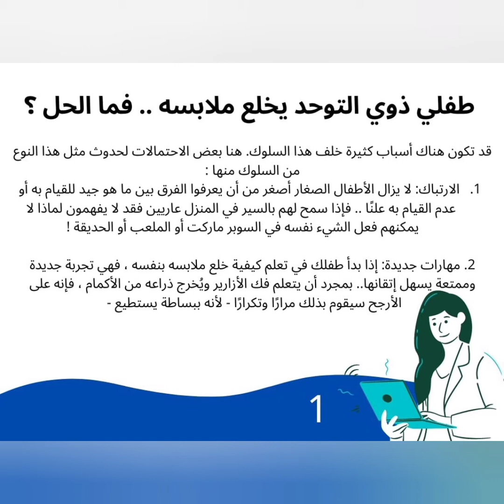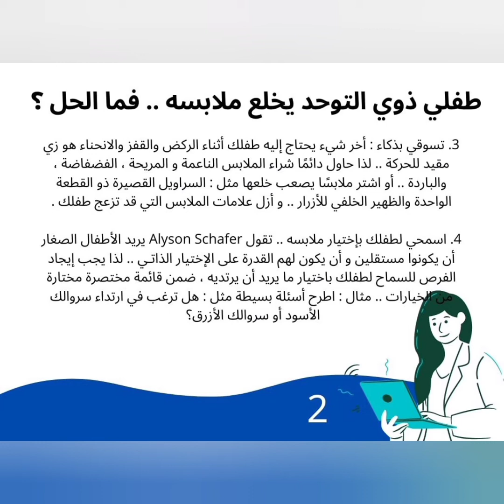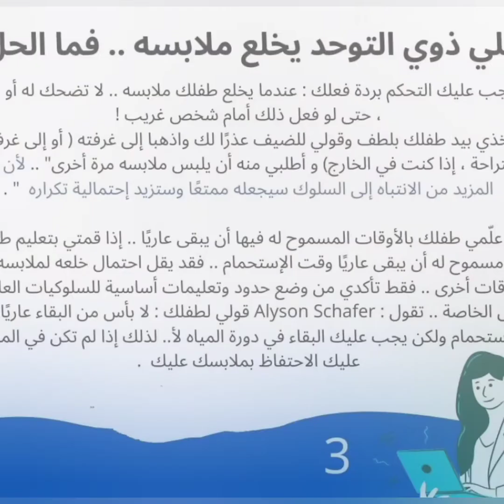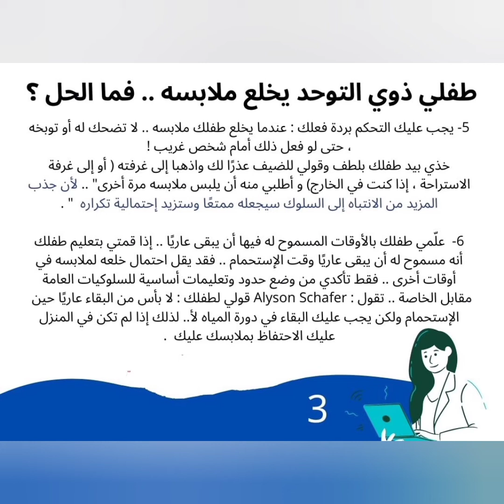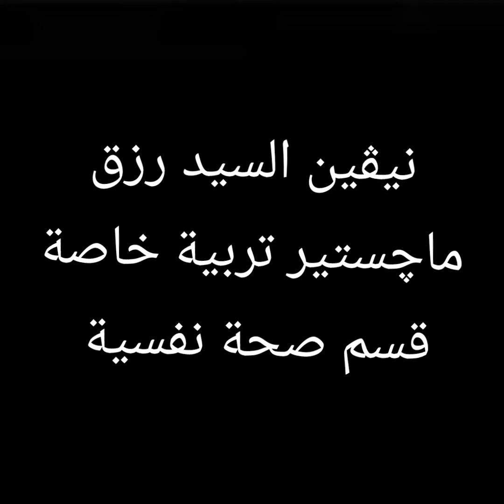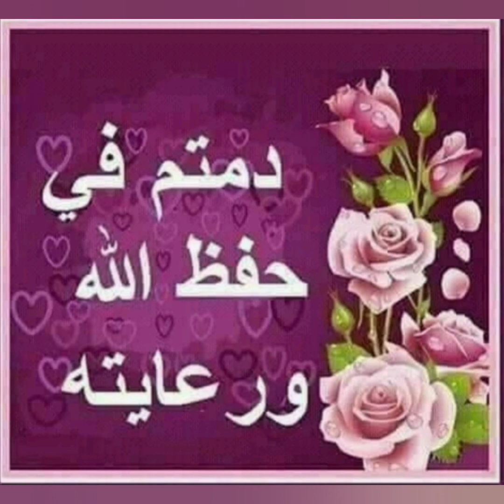سلوك خلع الملابس لاطفال التوحد 2022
تخاطب-وصحة-نفسية
سلوك-خلع
التوحد,كيفية التعامل مع سلوك خلع الملابس,علاج التوحد,تعديل سلوك طفل التوحد,تدريب التوحد,خطوات تعليم الحمام لطفل التوحد,علاج أطفال التوحد,اطفال التوحد,تعديل سلوك الطفل العنيد,فكرة لنتواصل مع اطفال التوحد,تعليم أطفال التوحد,مساجات اطفال التوحد,تعليم اطفال التوحد دخول الحمام,الحركات التكرارية لاطفال التوحد,كيفية التعامل مع طفل التوحد,كيف نساعد أطفال التوحد على قضاء الحاجة,هل يتحسن طفل التوحد مع الوقت,طفل التوحد والنوم,طفل التوحد والأكل